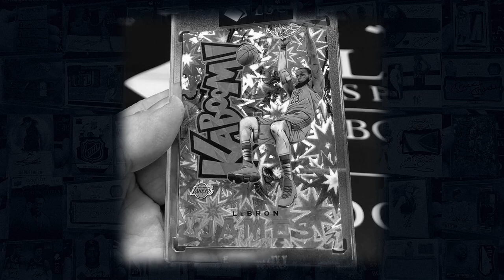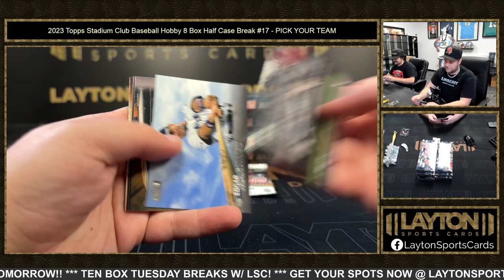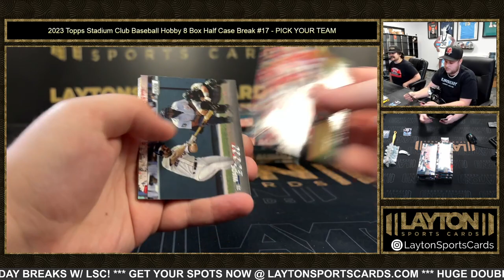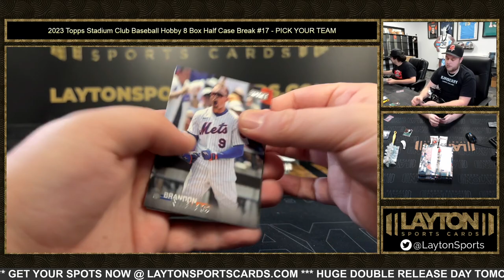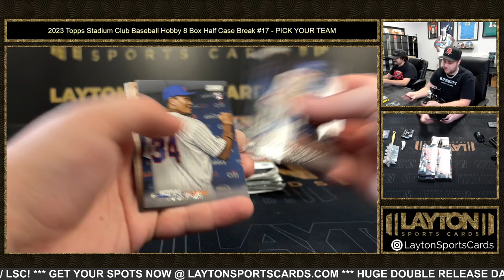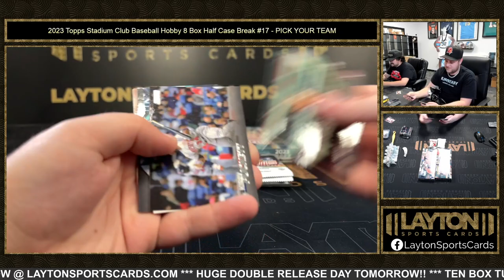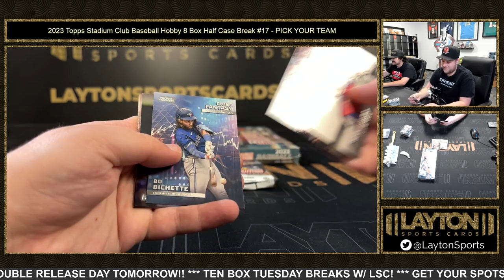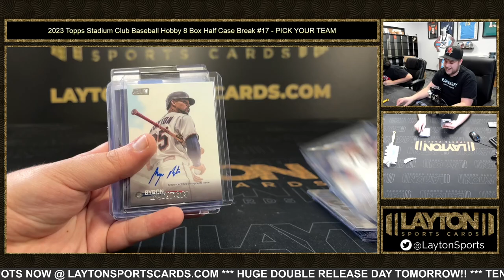2023 Topps Stadium Club Baseball Hobby 8 Box Half Case Break #17 PICK YOUR TEAM